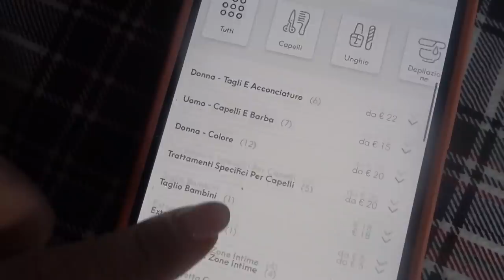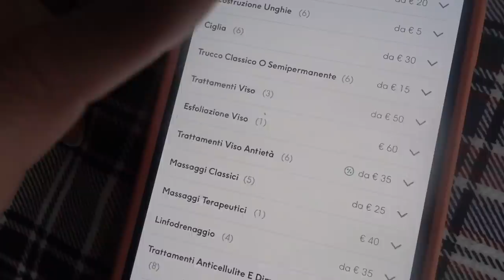SONO ANDATA DAL MAKEUP ARTIST PIU' VOTATO DEL 2020 😡 €100 PER UN VERO DISASTRO !!! MAI PIU' !!!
I Went To The Top Rated Makeup Artist Of 2020 in italiano